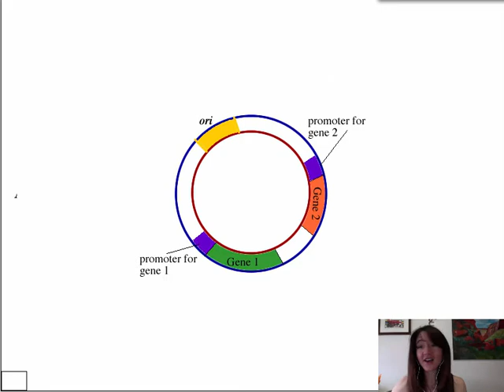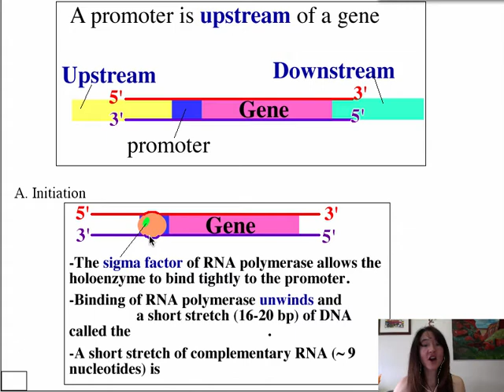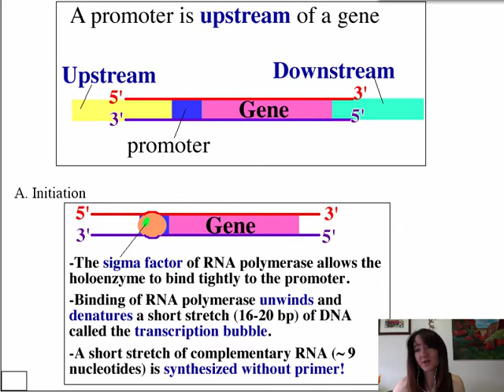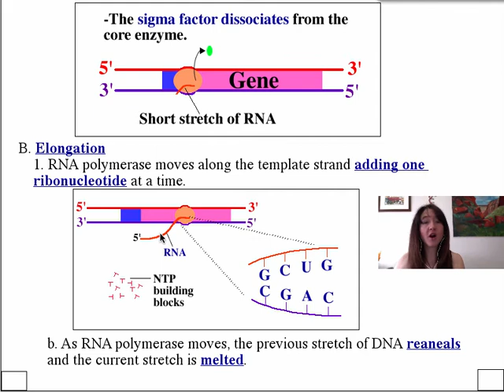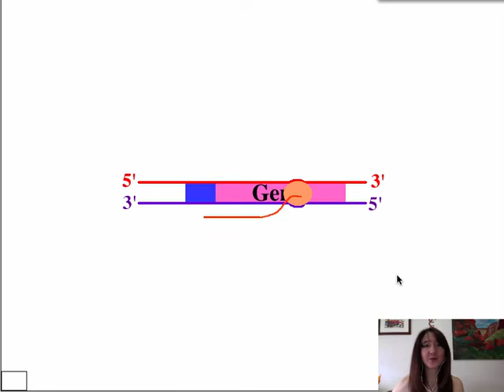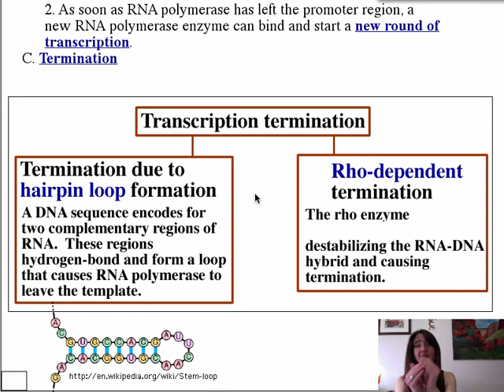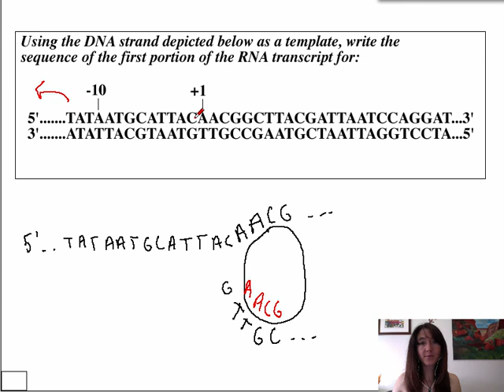Vodcast Oct24 part2